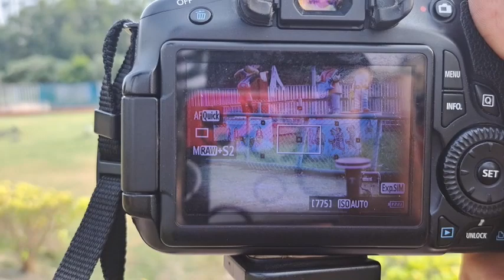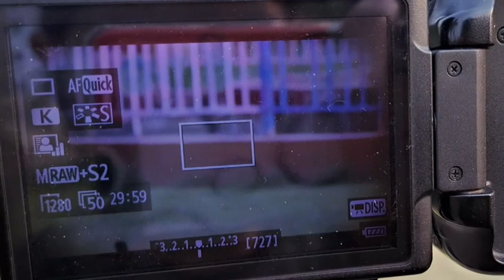Canon EOS 60d DSLR Photo and Video Review // Canon 60d DSLR // Canon 60d Photography and video Shoot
Title

Canon 60d Photography and video Shoot Canon 60d DSLR full review
Canon 60d photo Shoot
Canon 60d Vlogs Shoot
Canon 60d DSLR se Video Shoot kaise kare
Canon 60d, Canon EOS 60d DSLR
Canon DSLR Video Shoot settings, Canon DSLR Photo Shoot settings
Rajesh Choudhury
Rajesh Choudhary
Rajesh Choudhury Vlogs
Rajesh Choudhary Vlogs